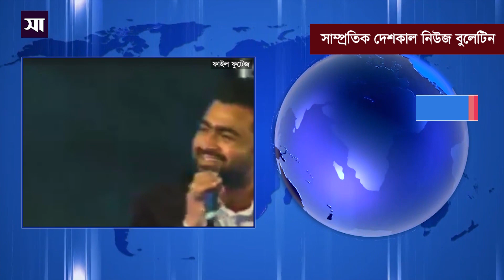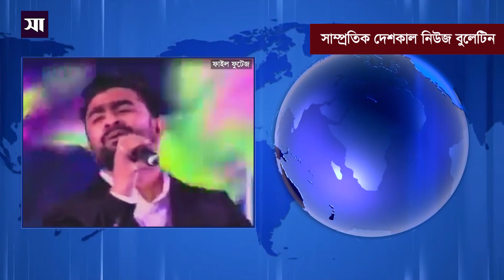নিউজ বুলেটিন | ৩ ডিসেম্বর ২০২০ | ShampratikDeshkal.com